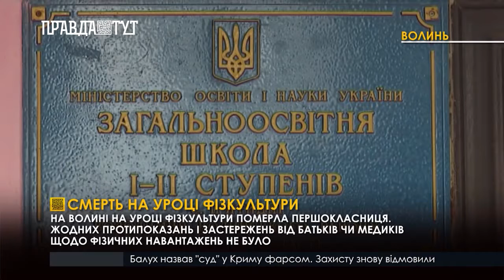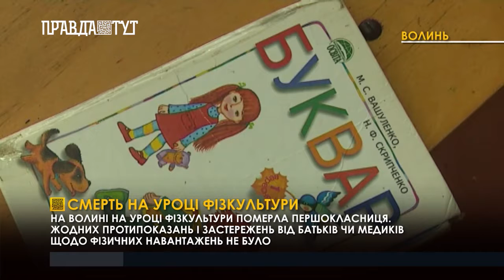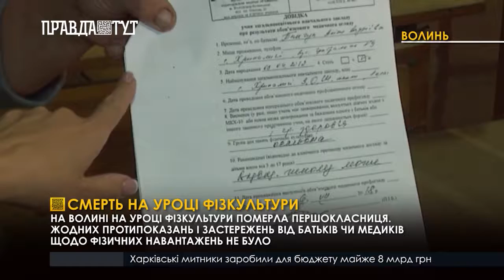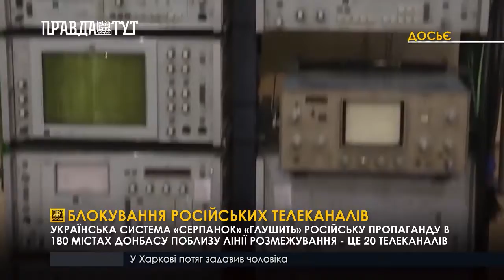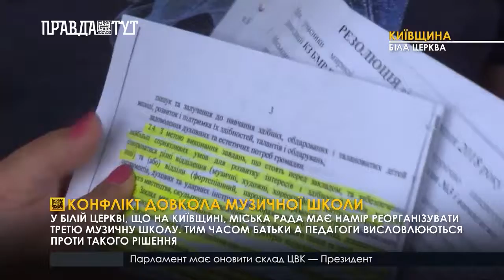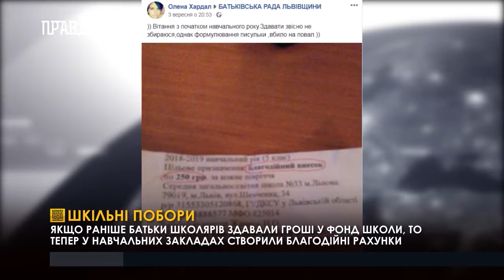Випуск новин 13.30 10 вересня 2018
В Україні назвали кращих танкістів. Бійцям Міноборони вручило грошові премії та тиждень вихідних.
Яким чином Україна «глушить» російську пропаганду щонайменше в 180 містах Донбасу?
Чому один із національних продуктів став додавати в ціні?